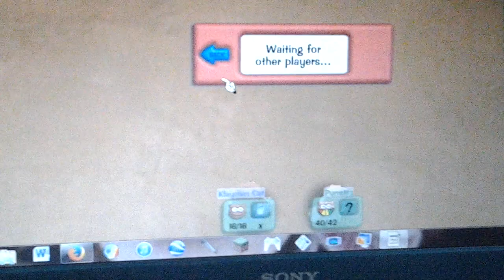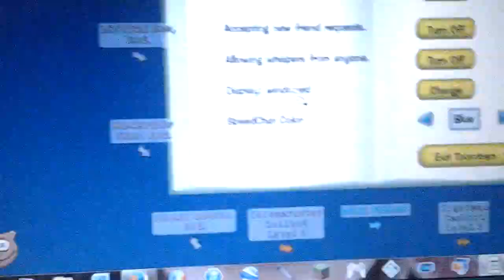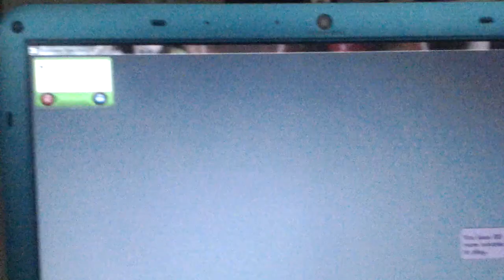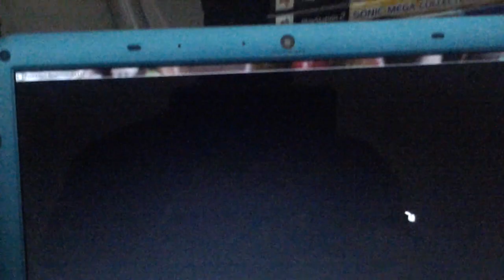ToonTown Rewritten Part 11 (Final)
Last video. No future videos with TTR. Sorry. :(